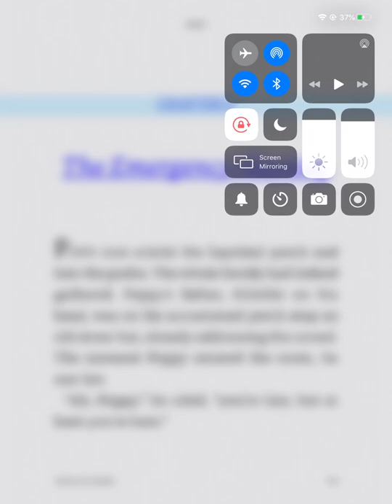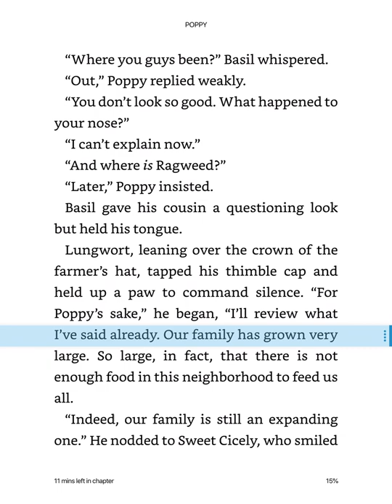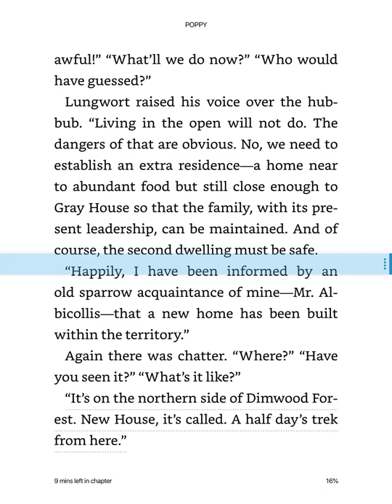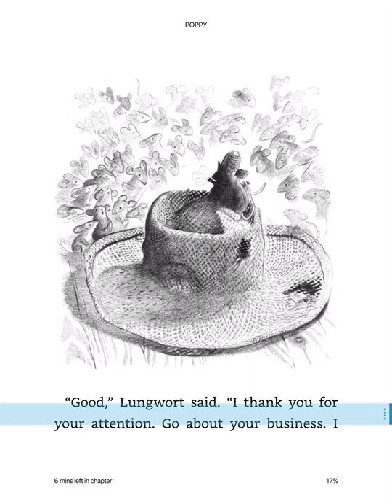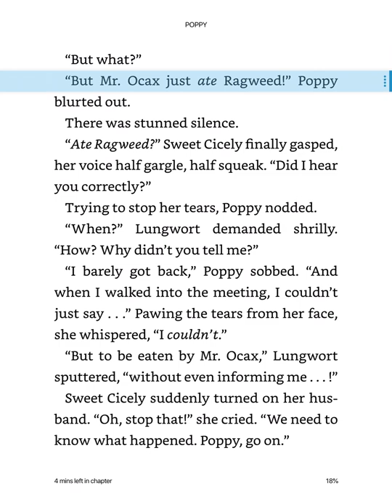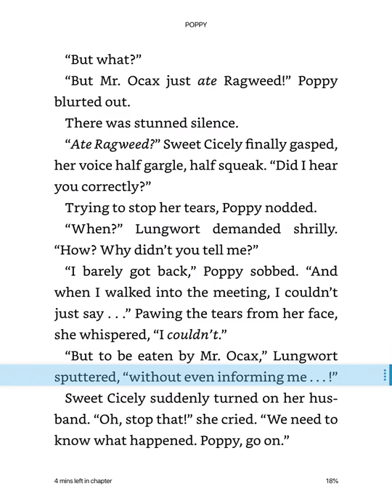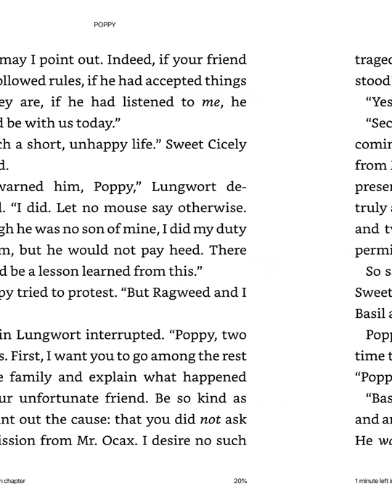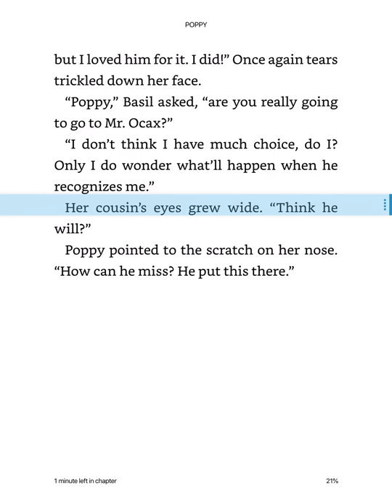Ch 4 Poppy